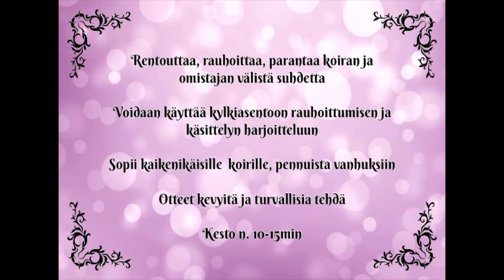Rentouttava kotihieronta koiralle (osa 2)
Videolla käydään läpi lyhyt n.10-15min kotihieronta koiralle. Tämän hieronnan tarkoitus on rauhoittaa ja rentouttaa koiran mieltä ja kehoa. Sopii esim. rauhoittumisharjoitukseksi vilkkaille koirille tai pennuille, tai yleisesti rentouttamaan koiraa ja vähentämään stressiä. Yhdessä tehtävät rauhoittumisharjoitukset parantavat koiran ja omistajan suhdetta. Videon avulla voi myös harjoitella yleisesti käsiteltävänä olemista jos koiran on esim. vaikea pysyä paikallaan kun se viedään hierojalle, fyssarille tms.
Videon otteet ovat kevyitä ja turvallisia tehdä kotona. Jos koirallasi on jäykkyyttä, lihaskireyttä tai muita mahdollisia ongelmia, ota yhteyttä koulutettuun koirahierojaan joka voi käydä koiran kokonaisvaltaisesti läpi ja hoitaa jumit pois myös syvemmältä.

Videon on tehnyt ammattitutkinnon suorittanut koirahieroja/ akupunktiohoitaja/ kraniosakraaliterapeutti Sanna Helenius (Koirapalvelu Kultahäntä).